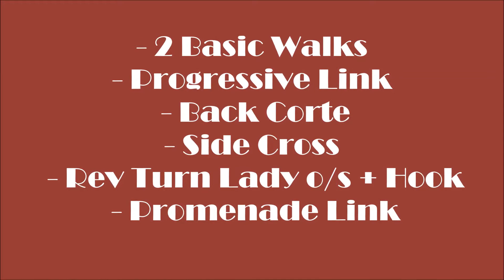TANGO GOLD II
Presented By Asher & Yarden
2 Walks
Progressive Link
Back Corte
Side Cross
Rev Turn Lado o/s
Hook
Promanede Link